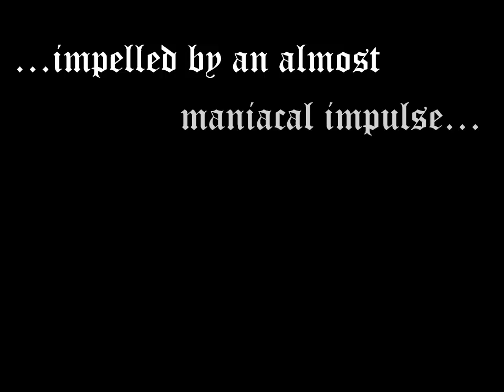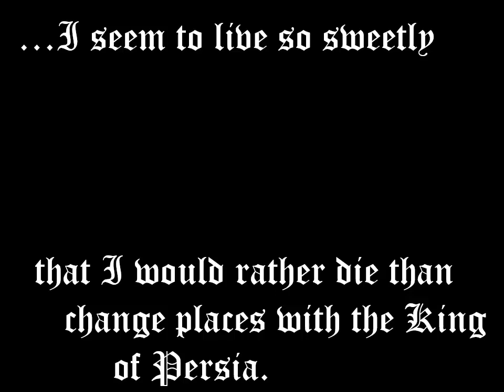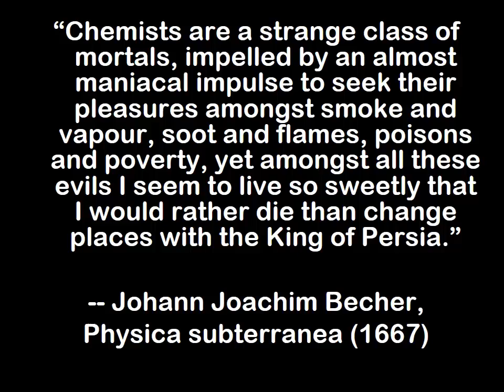A strange class of mortals...